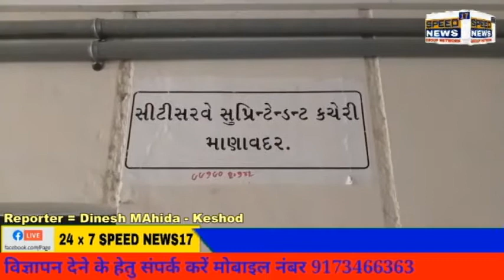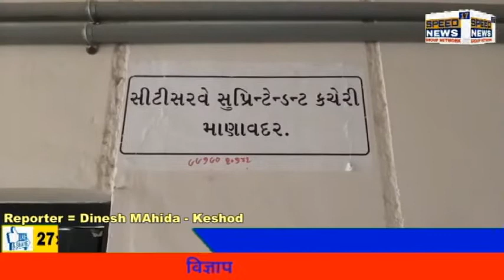MANAVADAR ની સીટી સરવે કચેરીમાં પ્રાણ ફૂંકતા કંચનબેન બગડાની સરાહના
માણાવદર જુનાગઢ.

 માણાવદરની સીટી સરવે કચેરીમાં પ્રાણ ફૂંકતા કંચનબેન બગડાની સરાહના

એક માત્ર ઇન્ચાર્જ અધિકારીથી ઓફિસ ચાલે પટાવાળા પણ નથી

માણાવદરની એક માત્ર શહેર ની સીટી સરવે કચેરી છેલ્લા ધણા સમયથી ન ધણિયાત જેવી હાલતમાં પડી હતી. આ કચેરીમાં માત્ર એક જ કર્મચારી હોવાથી લોકોને હાલાકી ભોગવવી પડતી હતી આ કચેરીમાં એક પટાવાળા હતા તે પણ નિવૃત્ત થતા અત્યારે એક જ અધિકારી ઉપર કચેરી ચાલે છે
કચેરીમાં એક મહિલા અધિકારી કંચનબેન બગડા કાર્યરત રહેતા હતા પરંતુ તેમની નિમણૂંક બાંટવામાં છે અને તેમની પાસે વધારાનો માણાવદર ઓફિસનો ચાર્જ હોવાથી તે ફૂલટાઇમ અહી હાજરી આપી શકતા ન હતા

મિલકત સંબંધી પ્રશ્ર્નૉ સરળતાથી હલ થાય તે માટે આ મેન્ટેનન્સ અધિકારી કંચનબેન બગડા કાયમ ઉત્સુક રહેતા પરંતુ પોતાની નિમણુંક બાંટવામાં છે અને વધારાનો માણાવદર નો પણ ચાર્જ સોંપેલ છે  બન્ને ગામો વચ્ચે એક જ અધિકારી હોય એટલે લોકોના કામોમાં થોડો વિલંબ થાય છે
લોકોની વ્યથા અને હાલાકી જોઇને તેમણે આ કચેરીમાં પડતર રહેલા લોકોના પ્રશ્ર્નૉ પોતાની ફરજ સમજી અને નોકરીના સમય પછી ના ટાઇમમાં પણ અંગત રસ લઇને ઉકેલવાનું નક્કી કરી દરેક પ્રશ્ર્નધારકોના પ્રશ્ર્નૉ ઝડપથી સોલ્વ કરવા માંડતા આ અધિકારી  હાલમાં પોસ્ટ બાંટવા છે જેથી કરીને માણાવદરની સીટી સરવે કચેરીમાં કાયમી ધોરણે અધિકારી ની  નિમણૂંક થાય તે માટે અહીના કેટલીક સંસ્થાઓના લોકો તથા પત્રકારોએ મહેસુલ વિભાગ ને પત્ર પણ લખ્યા છે
પોતાની ફરજનો અન્ય જગ્યાએ ચાર્જ હોવાથી રાત દિવસ જોયા વિના લોકોની સમસ્યાના પ્રશ્ર્નૉ ઝડપથી ઉકેલાય તે તરફ આ મહિલા અધિકારીએ લક્ષ્ય કેન્દ્ર કર્યું છે  બાંટવા અને માણાવદર વચ્ચે ની આ કચેરીમાં વીશ હજાર જેવા મકાનો ના ખાતા છે જેમાં અત્યારે ઇન્ચાર્જ અધિકારી ન જ પહોંચી શકે આ અધિકારી ની મનવ્યથા, કામનું ભારણ સરકાર સમજે અને અહી કાયમી અધિકારી ની નિમણુંક આપે તેવી સમયની માગ છે

 રિપોર્ટર  દિનેશ મહીડા કેશોદ